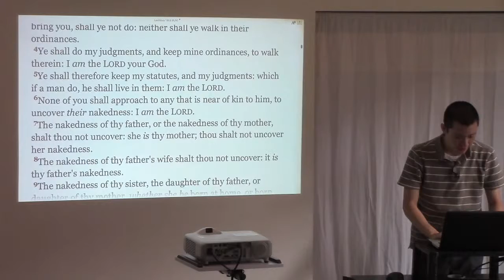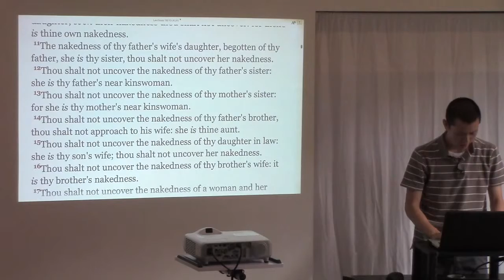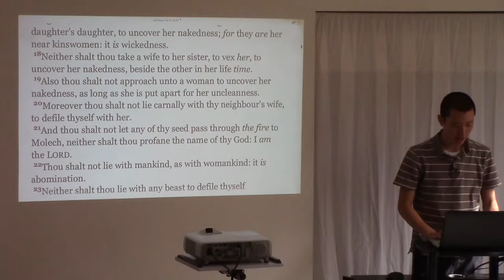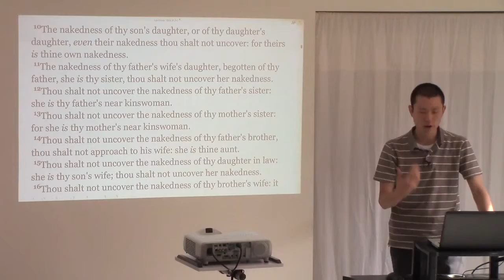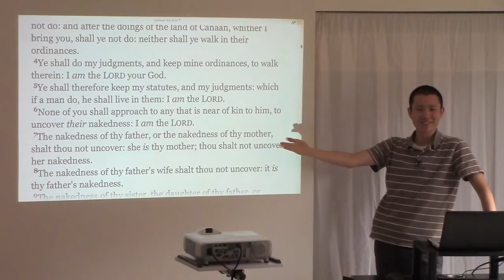Uncovering Nakedness | Victor Tey | 24/April/2016